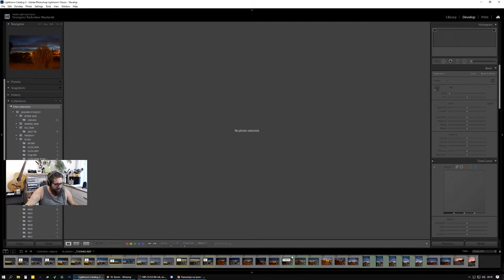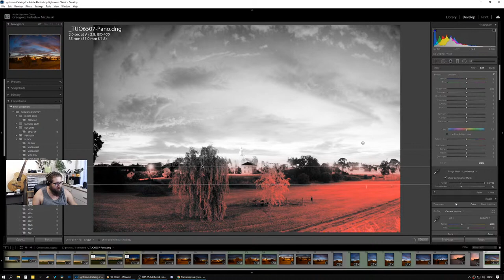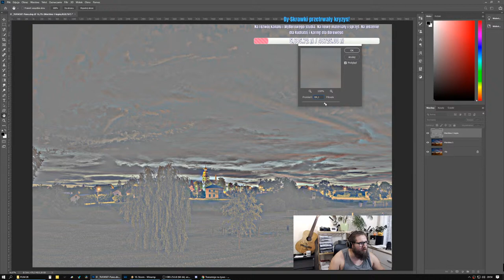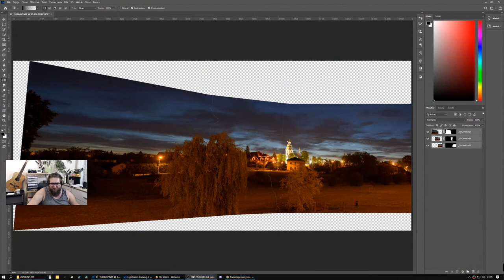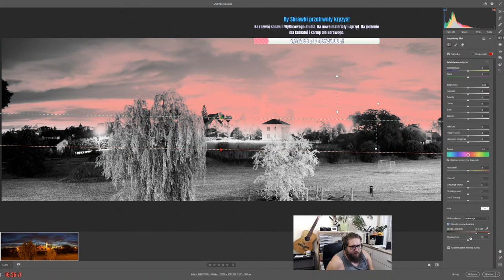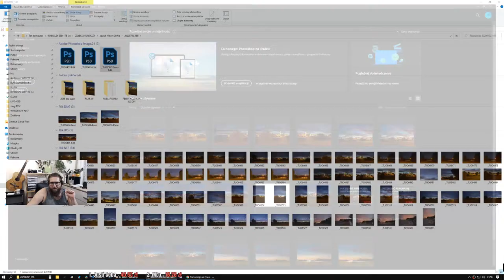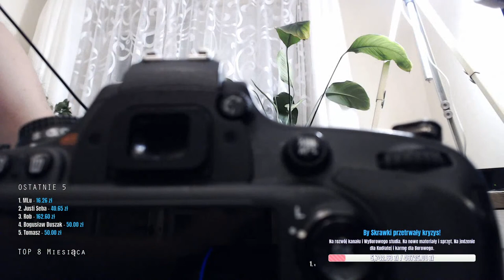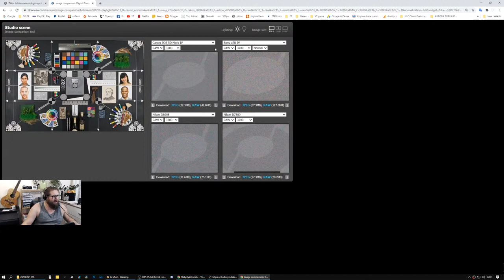[LIVE #059] 📷 JAK ZROBIĆ PANORAMĘ obróbka zdjęć z NLC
Uchroń skrawki przed kryzysem!

KUPON RABATOWY 10% zniżki na zakupy:
10/15/35

••• FOLLOW ME •••